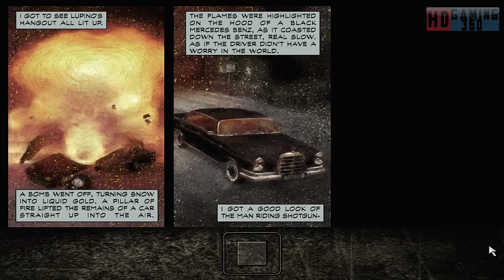Max Payne PC Walkthrough Part 11